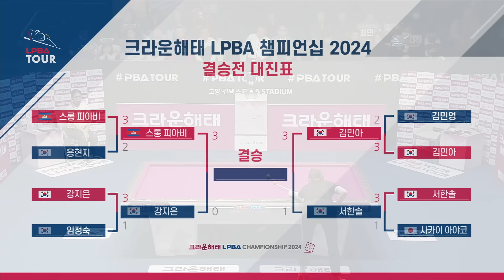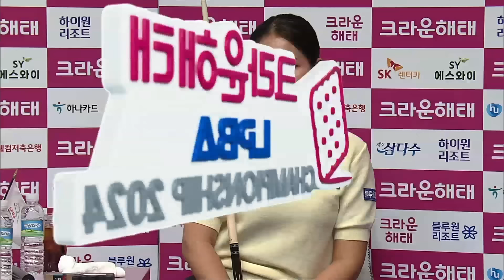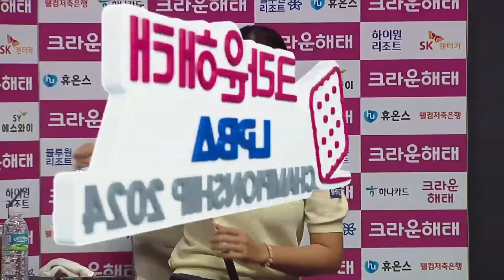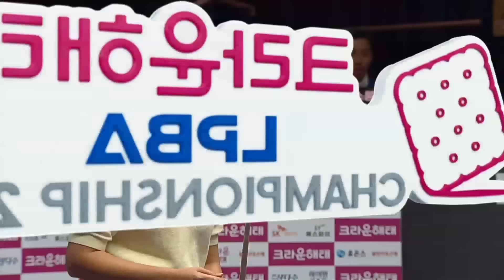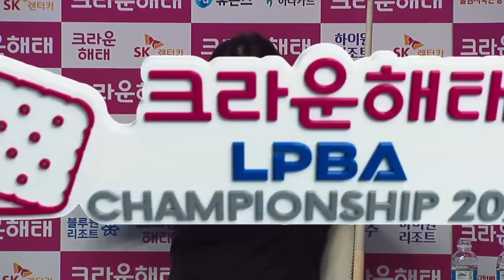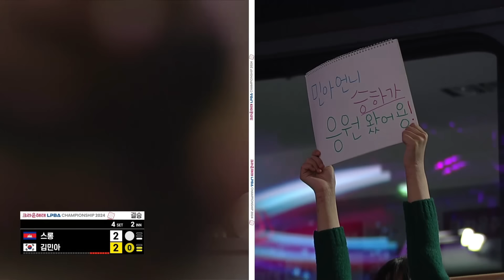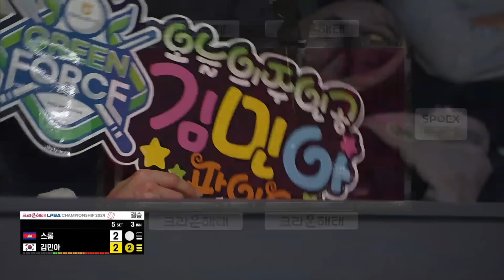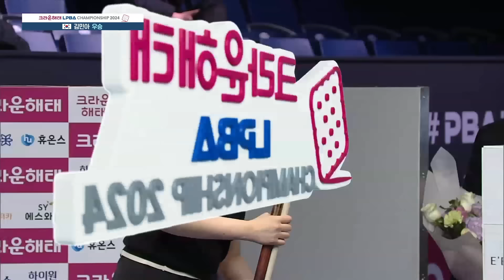[🏆결승] 🇰🇭스롱 피아비(ស្រួង​​ ភាវី) vs 🇰🇷김민아 [크라운해태 LPBA챔피언십 2024]